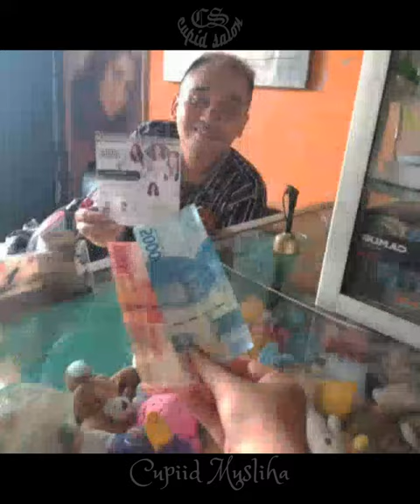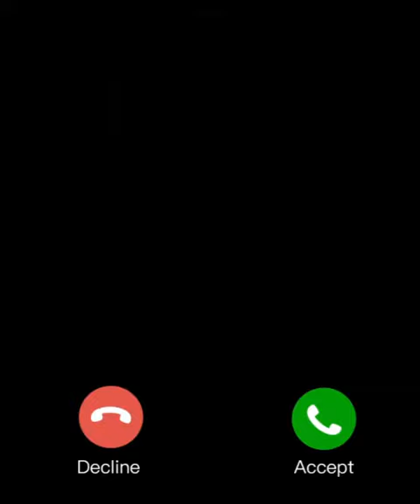Salon Cupid Jogja Indonesia 20220712 @cupiidmusliha_cupidsalon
Song title :
"Layang-layang"